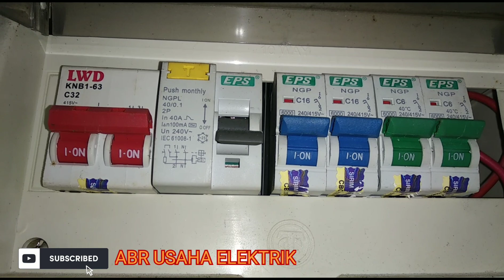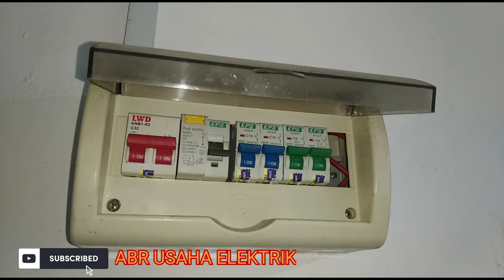Rumah blackout bila on suis lampu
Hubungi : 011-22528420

Kotak pengagihan elektrik yang ada sekarang tak ikut spesifikasi suruhanjaya tenaga elektrik,

Perlu tukar kotak pengagihan elektrik yang lebih besar sebab MCB yang ada sekarang tak sesuai dengan load yang ada dalam rumah.

Lagi satu ELCB perlu tukar baru sebab dah rosak.